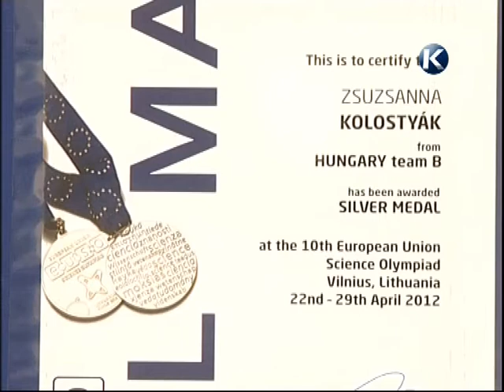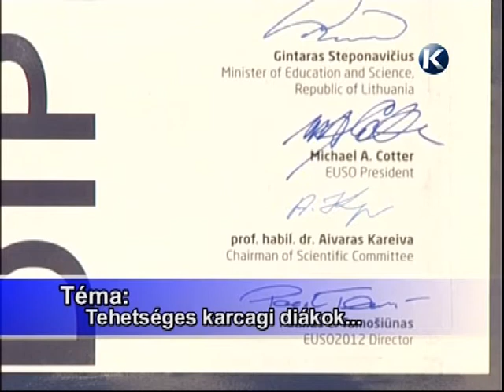Interjú Kolostyák Zsuzsával